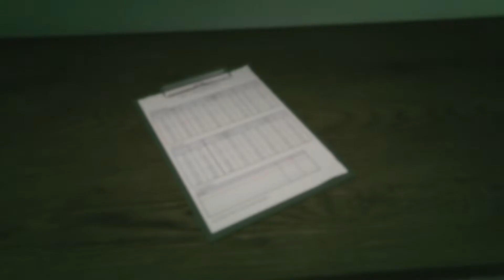GTA Online Criminal Mastermind Challenge - Part 3 - Station & Wet Work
Socials

PSN - joshtifyz
DLive - joshtifyz
Instagram (Coming Soon) - joshtifyz